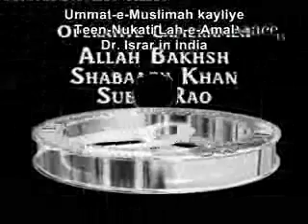Ummat-e-Muslimah_Kay_Liye_Teen_Nikat.wmv